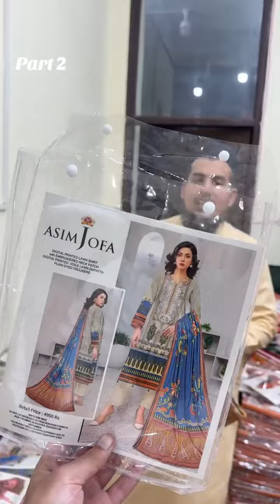ASIM JOFA 3-Piece Suit only in 2495 Set Rate 10 Amazing Designs in Set 2ND PART